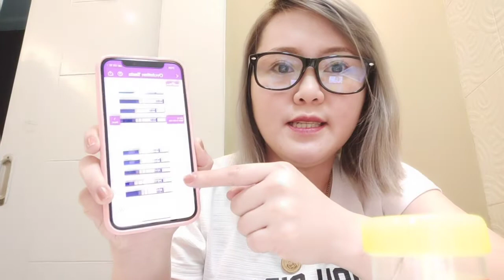Artificial Insemination Process Step 1 (Dutch Donor)